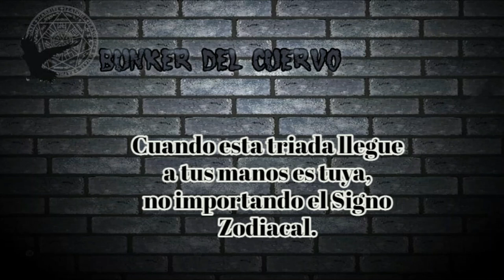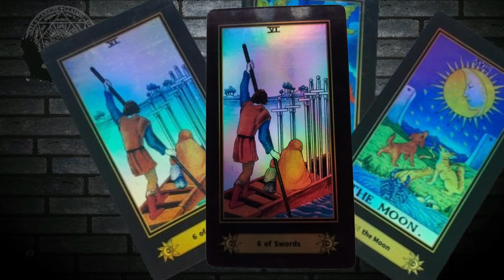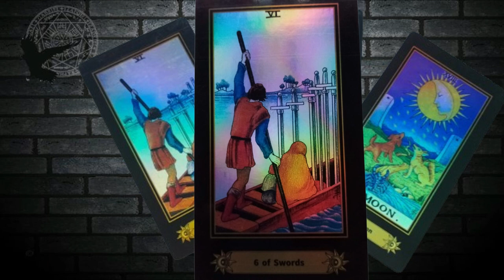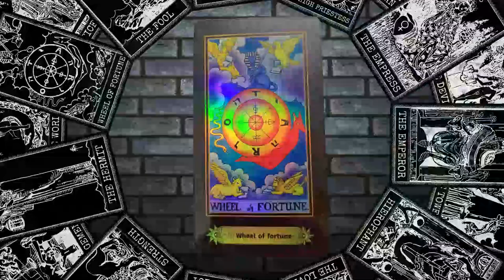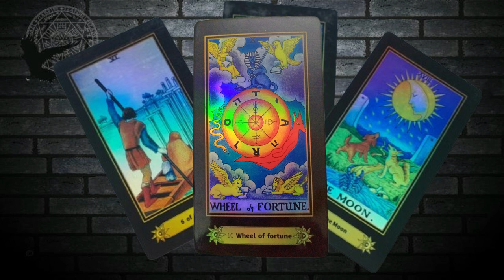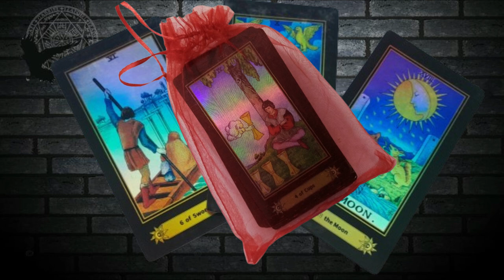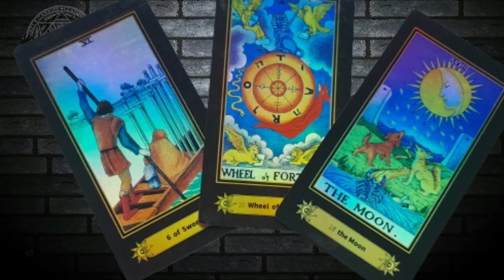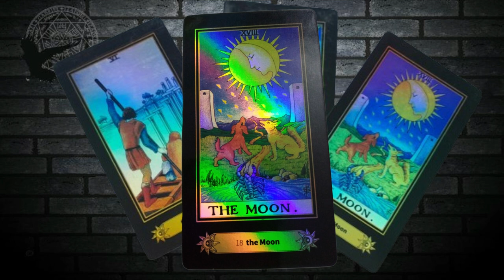TIEMPO DE REFLEXIÓN